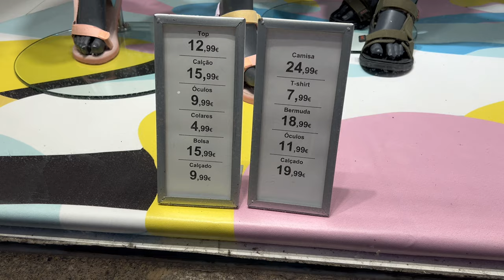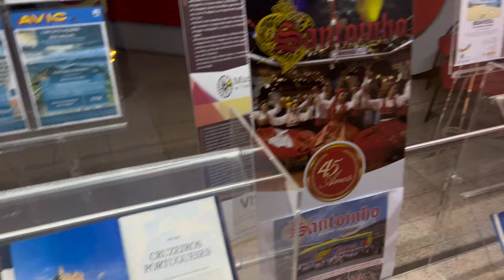✅RECEBENDO DOAÇÃO EM PORTUGAL 🇵🇹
✅Não seja orgulhoso, aceite doações, no início irá fazer você economizar muita grana👊🏼